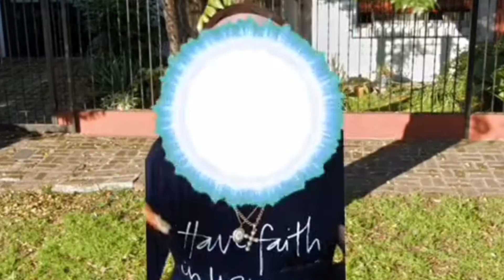Abuelas random se kagan a palos 😳